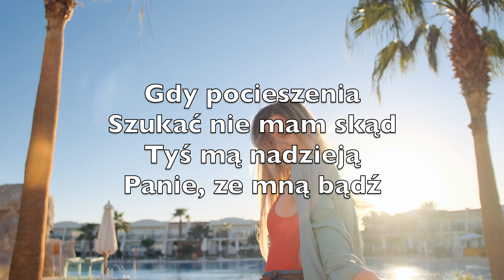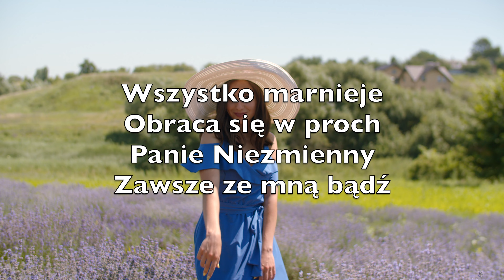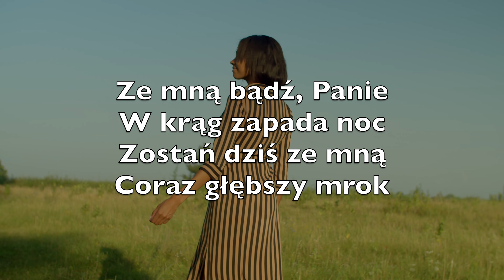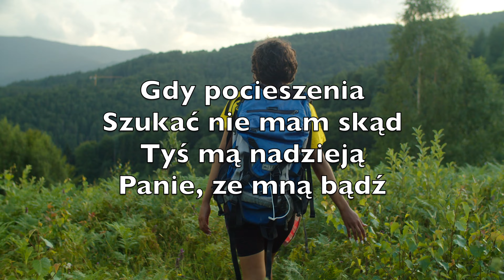Ze Mną Bądź (Abide With Me) - Karaoke Combo Instrumentalny Henry Francis Lyte Will Monk PlC V1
Ze mną bądź, Panie
W krąg zapada noc
Zostań dziś ze mną
Coraz głębszy mrok

Gdy pocieszenia
Szukać nie mam skąd
Tyś mą nadzieją
Panie, ze mną bądź

Szybko przemija
życia krótki dzień
Z ziemskich radości
Został nikły cień

Wszystko marnieje
Obraca się w proch
Panie Niezmienny
Zawsze ze mną bądź

W każdej godzinie
Potrzebuję Cię
Bo czyjaż łaska
Zgładzi moce złe

Kto oprócz Ciebie
Wieść mnie może wciąż
W deszczu czy w słońcu